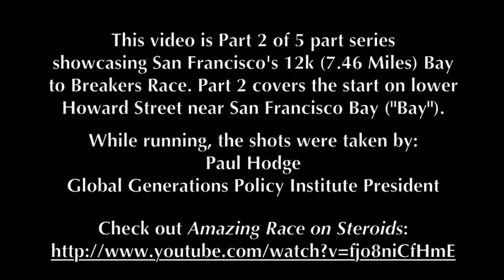Paul Hodge: AMAZING BAY TO BREAKERS RACE, PART 2 - Amazing World in Minutes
This is Part 2 of 5 videos taken by Paul Hodge while he incredibly ran and shot video of the entire San Francisco Bay to Breakers Race. The videos are unique because they were shot from the perspective of a runner. The Bay to Breakers race is a famous race that goes from downtown San Francisco near San Francisco Bay to the Pacific Ocean, a distance of 7.46 miles or 12k. Part 2 covers the start of the race on lower Howard Street in downtown San Francisco.